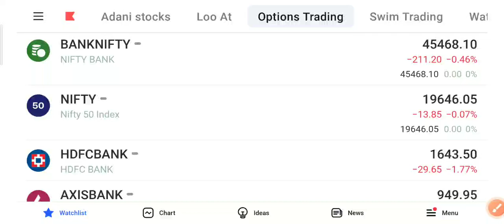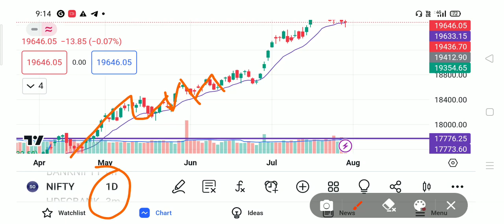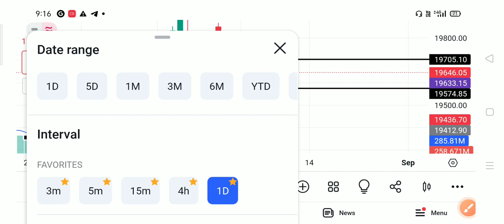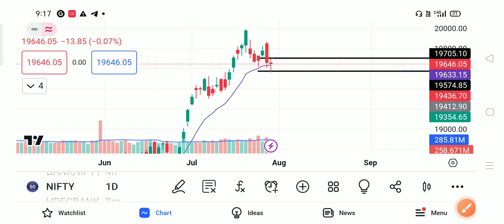Nifty गिरेगा तो स्टॉक में भारी गिरावट हो सकता है | Nifty Analysis | Swing Trading analysis video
Follow me -

👉Your queries-

1.adani wilmar share news
2.adani wilmar share news today
3.adani wilmar share
4.adani wilmar share latest news
5.adani wilmar share price
6.adani wilmar share target
7.adani wilmar share news today
8.adani wilmar share
9.adani wilmar share latest news